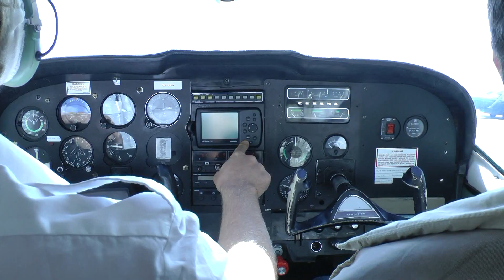Botswana & Vic Falls safari